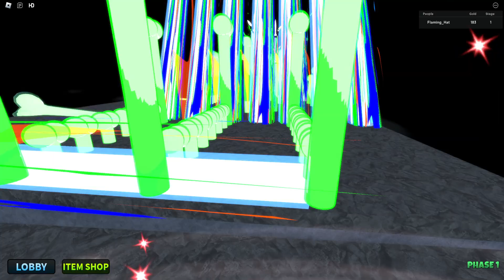Ink! Sans Obby